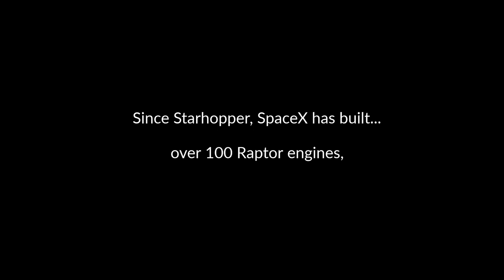Starhopper - The Flying Water Tower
Water towers, grain solos... what's next? Maybe a rocket?